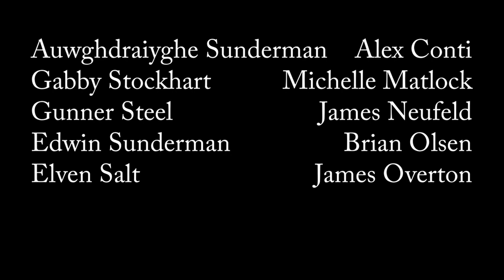Distant Falls | Episode 14: Caviar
Edwin makes his move. Gabby makes her stand. Gunner makes his flight.

Distant Falls: a weekly soap opera comedy web series filmed entirely over video conferencing. The characters are remote, but the comedy is immediate.

Distant Falls, a medium-sized city with extra-large-sized secrets. Distant Falls, home to terrible people doing horrible things, and good-hearted people who get in their way. Distant Falls, where everyone talks via video calls all the time, even when there’s no reason to.

Distant Falls: Episode Fourteen – Caviar

written and directed by Brian Olsen

original music by James Overton

Auwghdraiyghe Sunderman: Alex Conti
Gabby Stockhart: Michelle Matlock
Griffin Stockhart: Ryan McCloskey
Gunner Steel: James Neufeld
Edwin Sunderman: Brian Olsen
Elven Salt: James Overton
Vivian Salt: Kate Sztabnik